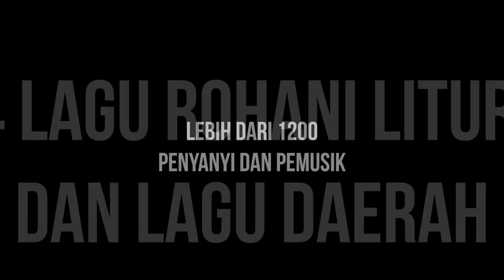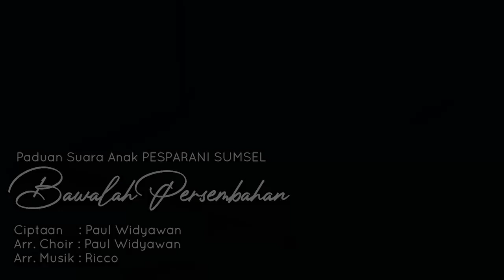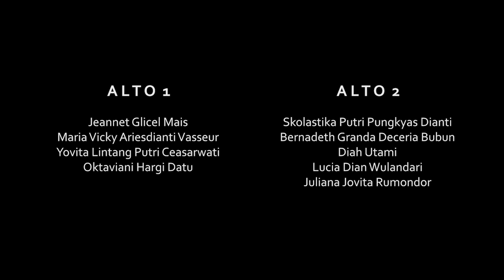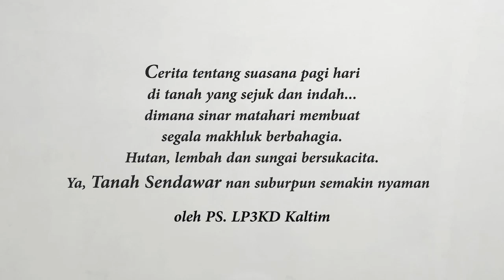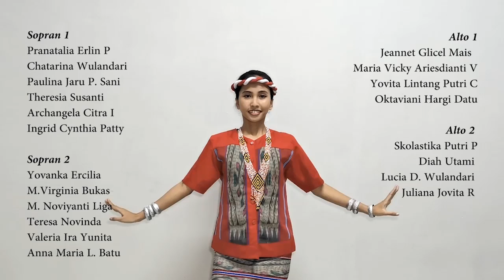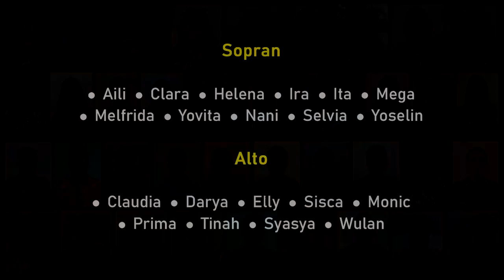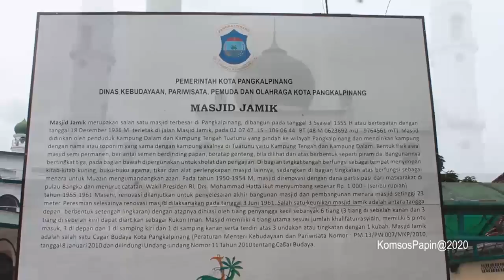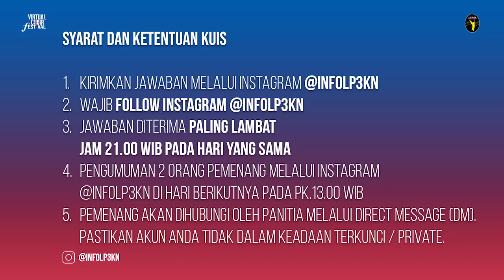Hari 4: LP3KN Virtual Choir Festival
Saksikanlah

Minggu, 1/11/2020
17.00 WIB

Menampilkan peserta dari provinsi:
1. Sumatera Selatan
2. Kalimantan Timur
3. Bangka Belitung
Nikmati sajian khas lagu-lagu daerah dan lagu rohani/liturgi yang dikemas menarik.
Ikuti KUIS BERHADIAH dan dapatkan HADIAHnya setiap hari!

Berikan LIKES pada video para peserta